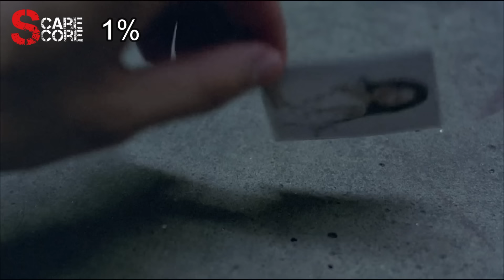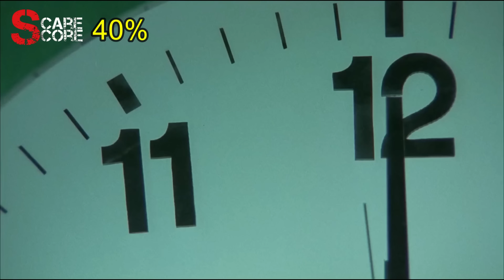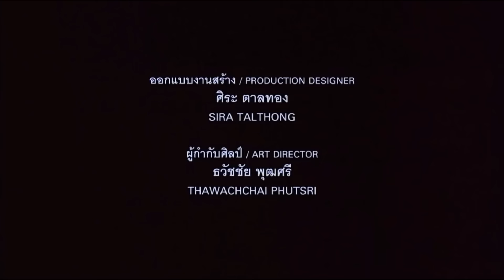SICK NURSES (2007) Scare Score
How scary is SICK NURSES (2007)? Find out as we explore this sexy and brutal Thai horror film!